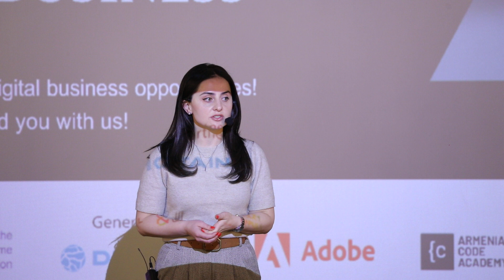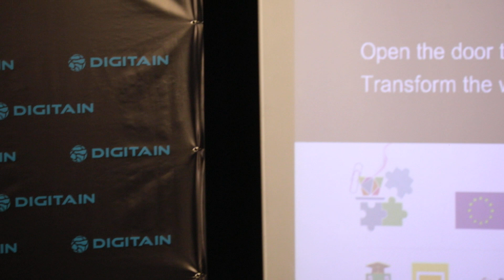National Competition of Business Ideas in Armenia "DIGITAL BUSINESS" - DAY I (Part 9)